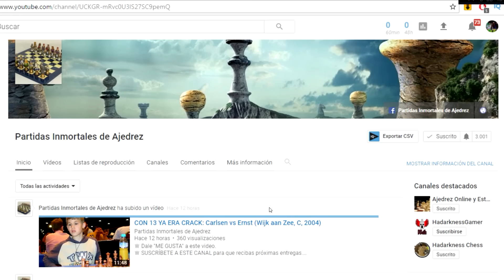¡EL MAGO SACRIFICA ABSOLUTAMENTE TODO!: Tal vs Koblents (Riga, 1961)